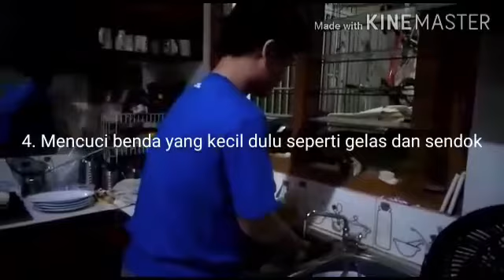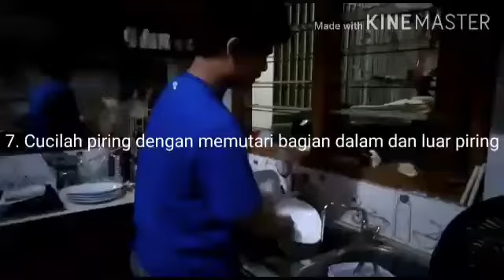Keterampilan Prosedur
Nararya Arundaya
XI IPS 3
24
SMA MARDI YUANA DEPOK